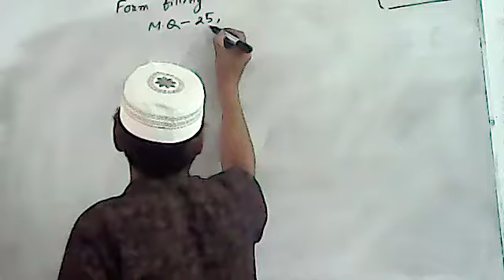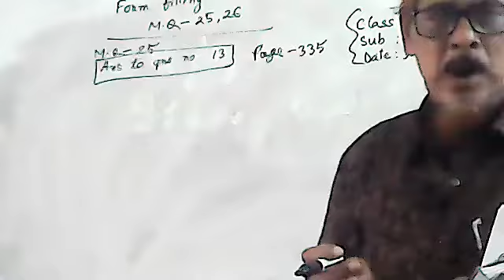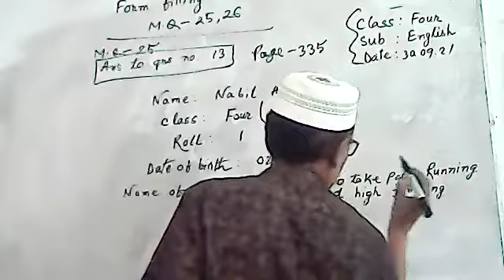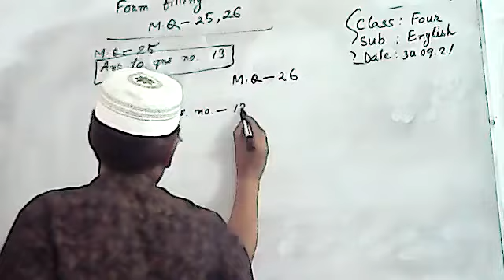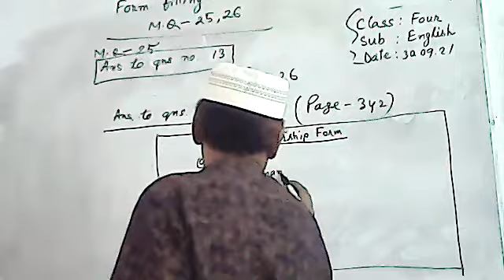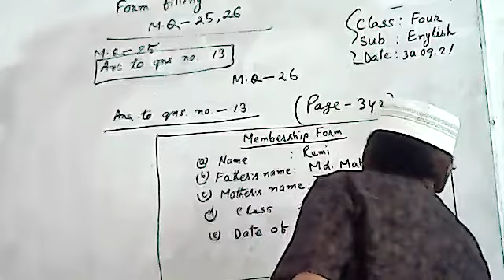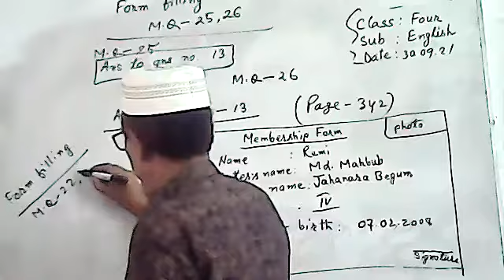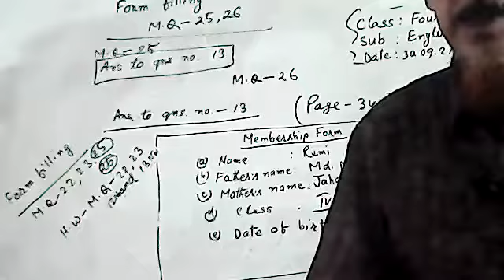Class 4 Eng.